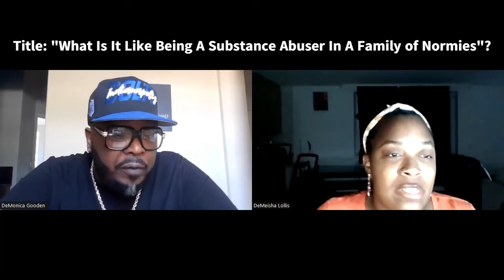Pt. 4// "What's It Like Being in A Family of Normies"?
Have you ever wanted to know the perspective of the substance abuser in the family of normies? Do you want to know how they feel compared to "regular" people? Well here id the last video of the series. I pray this helps you.